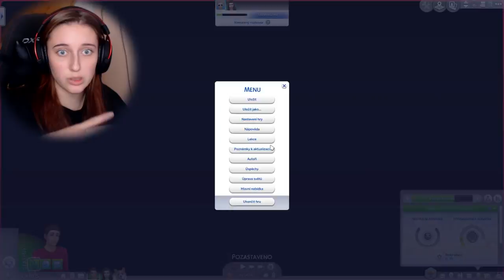VENDA MĚ POŽÁDAL O RUKU?😱😍 - The Sims 4 #5